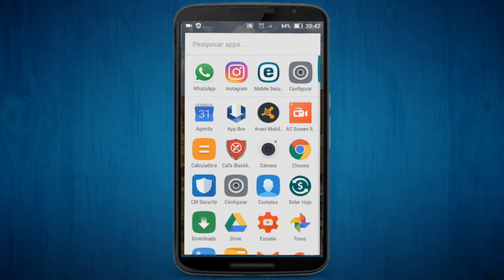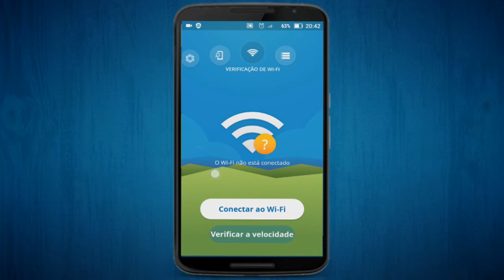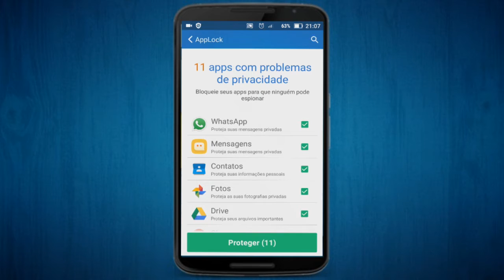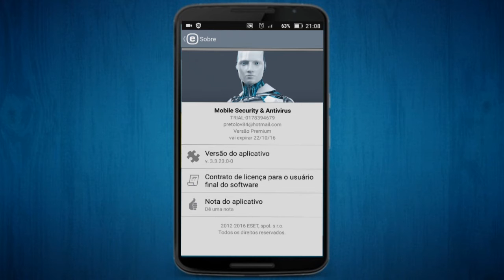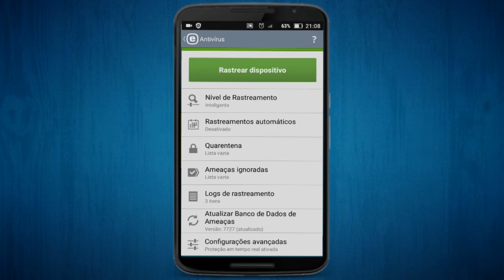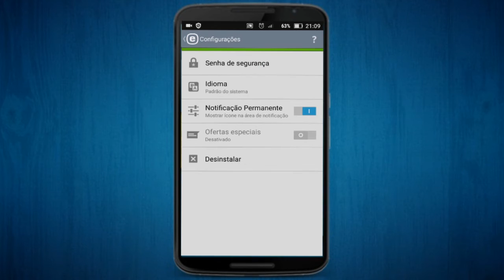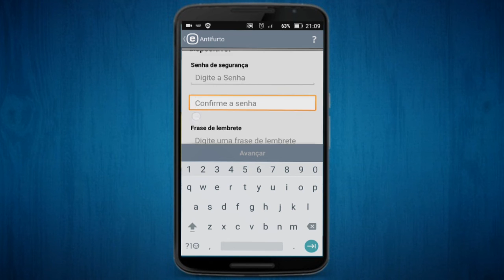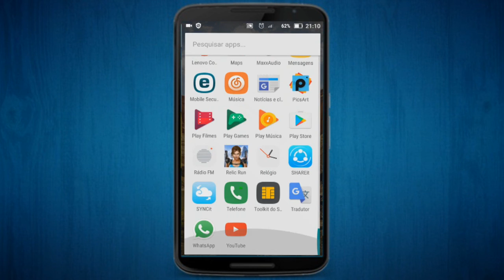Os melhores ANTIVÍRUS para seu celular ANDROID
Eae galera, neste video eu mostro uns dos melhores ANTIVÍRUS   que não podem faltar em seu celular ANDROID.